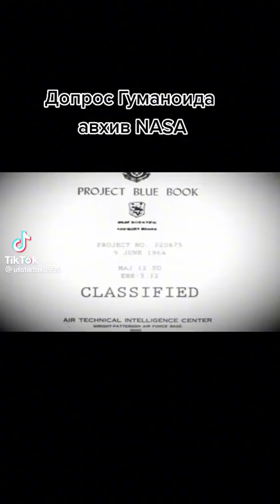Допрос гуманоида. Архив Nasa.